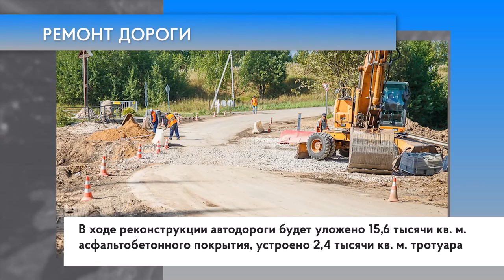Ремонт дороги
Капитальный ремонт автодороги в деревне Кобяково предусматривает расширение проезжей части до нормативных значений, обустройство пешеходного тротуара, водопропускных труб и лотков водоотведения. Глава округа проинформировал, что работы должны полностью завершиться в октябре 2022 года. С дорожными работами проводятся мероприятия по дополнительной защите газовых коммуникаций и переносу опор электросетей.